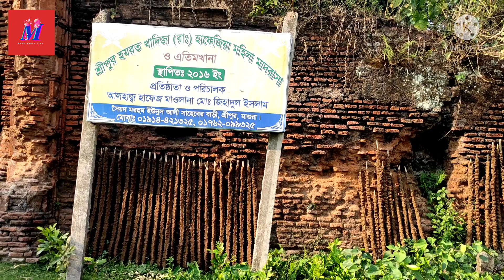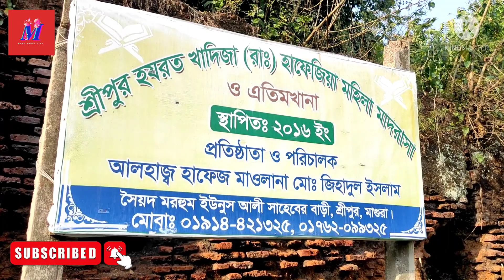Magura historical tourist place / Sripur jomidar bari/ Magura travel guide - জমিদার বাড়ি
Magura historical tourist place
Sripur jomidar bari/ Magura travel guide জমিদার বাড়ি
Mimz good life
Historical place of Magura
Mimz life style
Lady vloger
Your Queries-